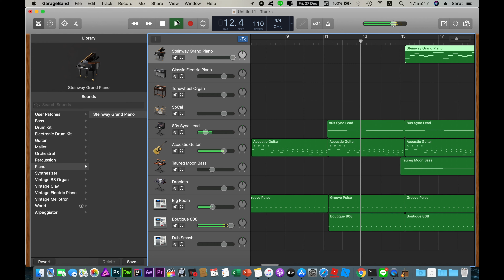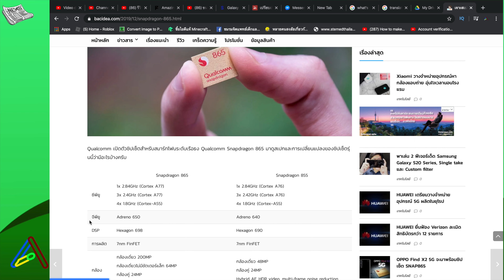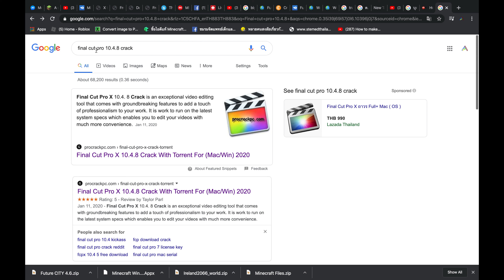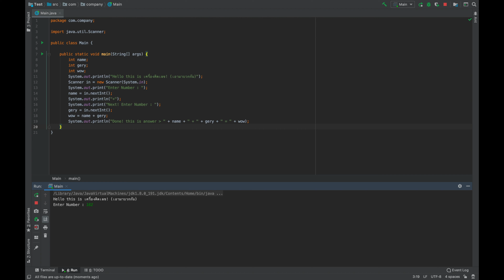แนะนำตัว Airwavy คือใคร?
มีชายคนหนึ่งอยากหารายได้เสริมจาก YT เขาจึงเริ่มทำ YT ตั้งแต่ปี 2016 เป็นต้นมา
และตอนนี้เขาได้เดินทางทำ YT ใกล้จะถึงครึ่งทางจากการทำ YT แล้ว สนับสนุนเขาด้วย